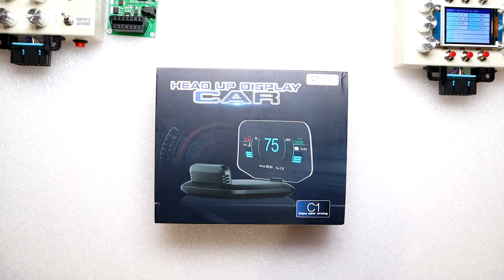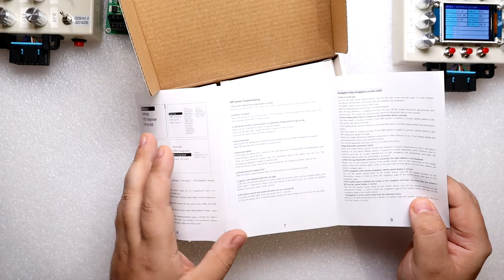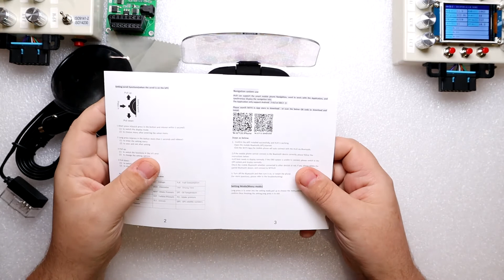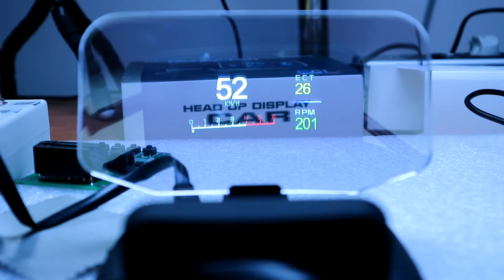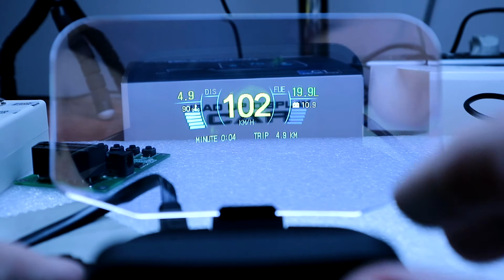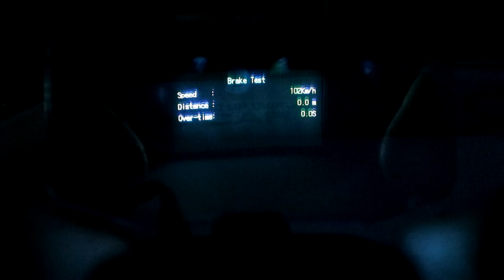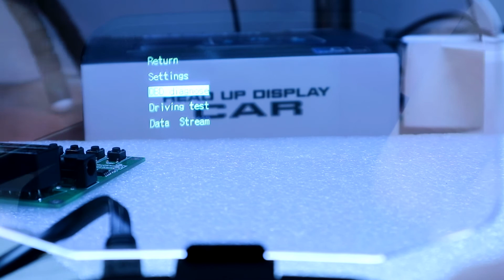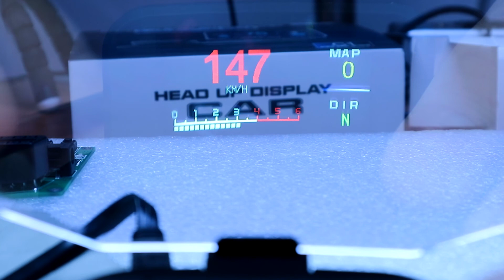HUD C1 CU NAVIGATIE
Fata de modelul HUD C1, acesta are si navigatie
Caracteristici principale
1. Zona multifunctionala: Viteza, tensiunea bateriei, temperatura apei.
2. Senzor de lumina: HUD poate regla automat luminozitatea in functie de mediu.
3. Mod de afisare: proiector.
4. Afisaj: afisaj LED.
5. Transmitanta reflectorului: 98%.
6. Distanta imaginii virtuale: 55 mm.
7. Navigatie incorporata.